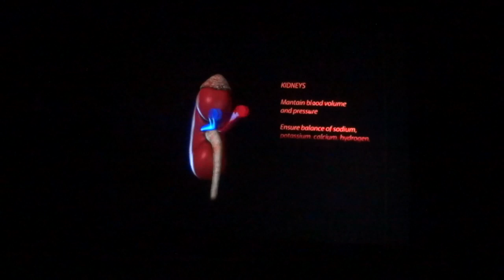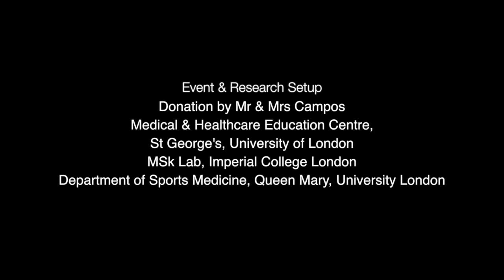HAMLET - 3D holographic projection trialled in SGUL medical lectures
The Inaugural HAMLET Education Experience

Produced by St George's Television Studio (Digital Services)